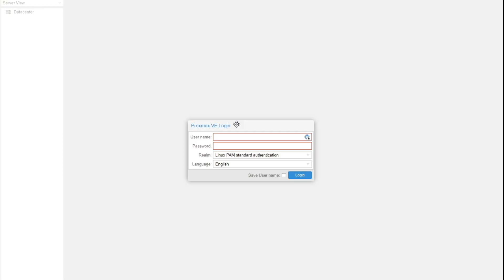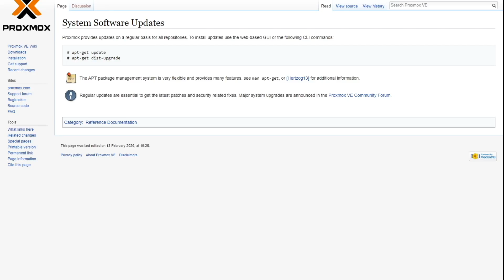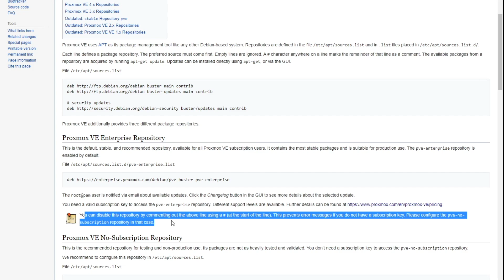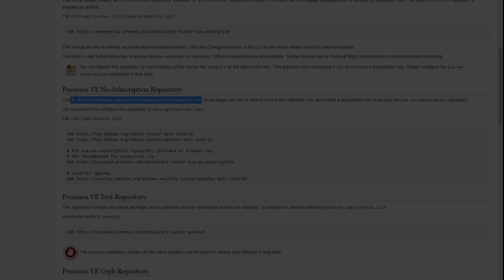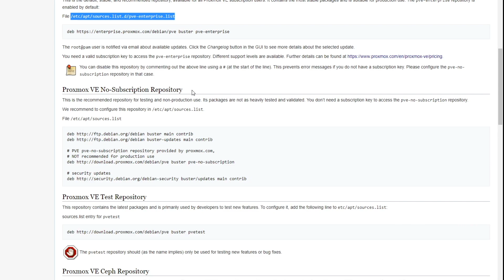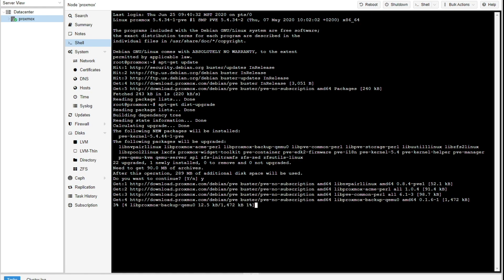Updating Proxmox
You want to make sure you always have the latest stable version of the Proxmox installed. Each new update brings some new features and improvements to the table, so knowing how to perform the update makes a huge difference.